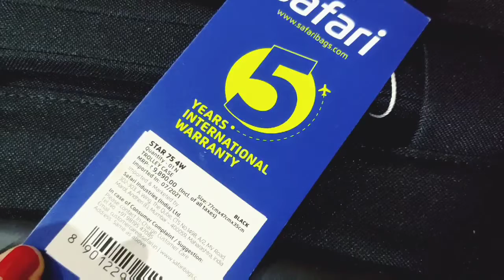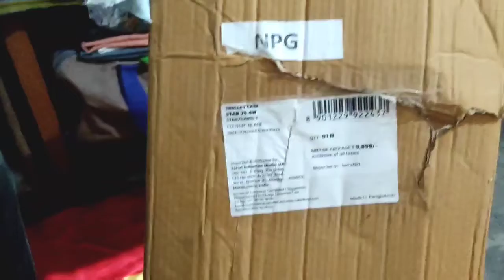Safari Trolley Bag Unboxing and Review.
hi